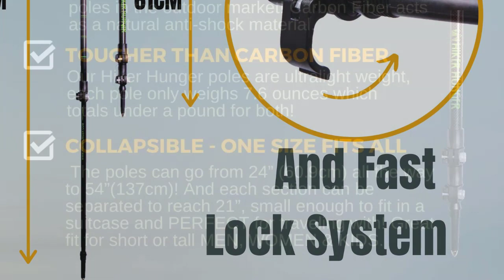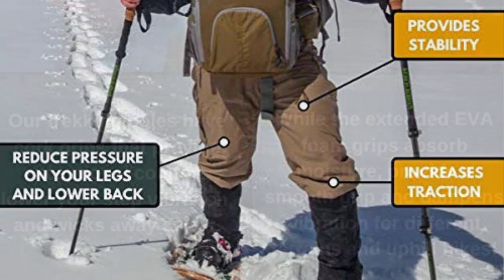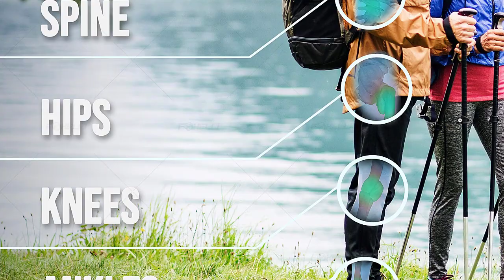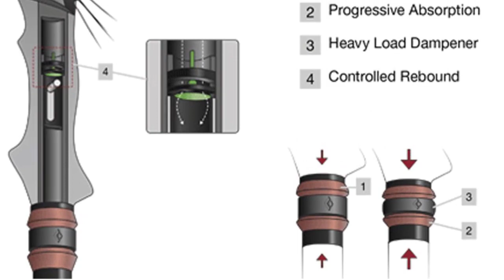Top 3 Hiking Poles ( 3 best Hiking Poles ) Hiking Poles Review and Price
Hello Viewers,
I am Presenting The Best 3 Hiking Poles In detail briefly,
I am Researching many Hiking Poles, then Only the best Hiking Poles pellets are listed.
Top 3 Hiking Poles reviews video, The Hiking Poles link, and the latest price is given in the description box.👇👇👇

👉👉👉Click Links in below to buy The Best Hiking Poles👈👈👈

✅ 👉1.Check Latest Price

✅ 👉2.Check Latest Price

✅ 👉3.Check Latest Price

If you find any of your copyrighted material in this video, please leave us a message  So we can resolve the issue,